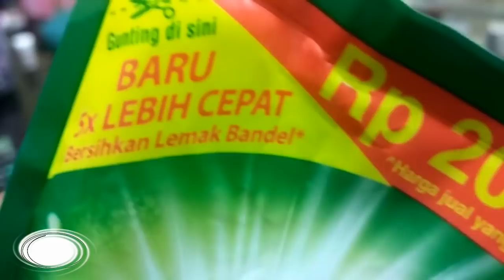ubat diet paleng cantek